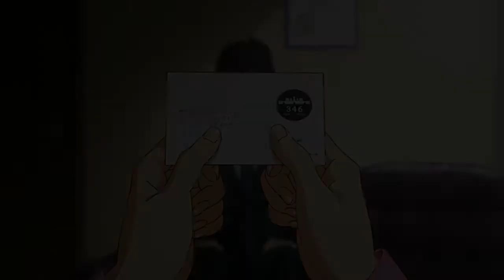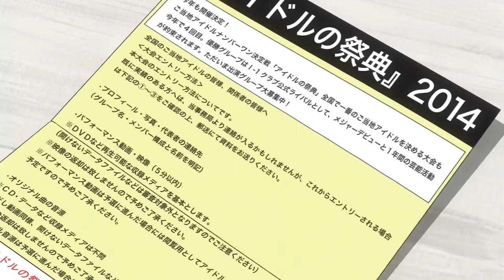Don't Mean Nothing - An Idol AMV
Being an idol isn't all fun and games... sometimes there's a lot of crap to endure behind the scenes...

Anime:
Idolm@ster Cinderella Girls
Wake Up Girls

Artist: Richard Marx